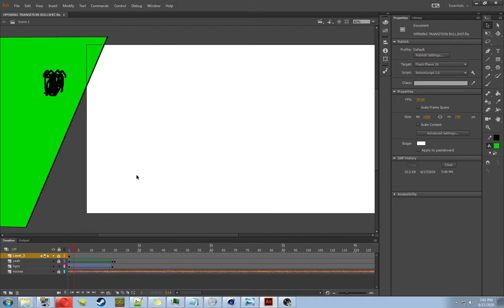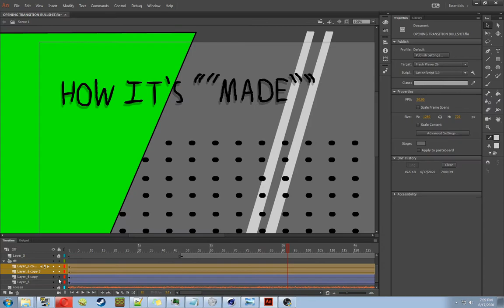that feeling when existing about a project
here's me talking for a bit, while the background footage is some recorded shit of a portion of some video being created because why in the fuck not my dude?